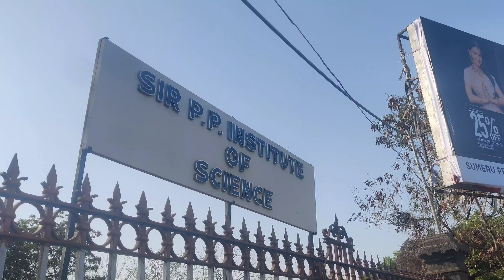Swimming Pool || Shopping || બજારમાં ખરીદી કરી || Myvlog || Gujrativlog